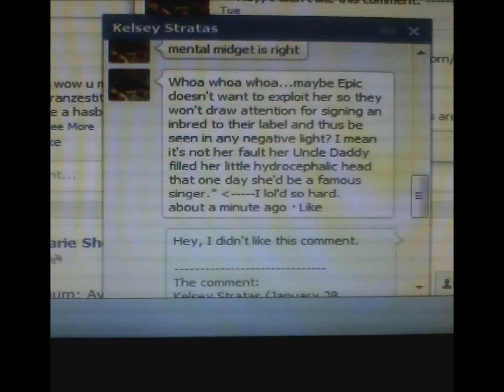Harrassment's Reported Part 2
Notifi .
Margaret SheltonMusic
Channel.
Listening-YouTube